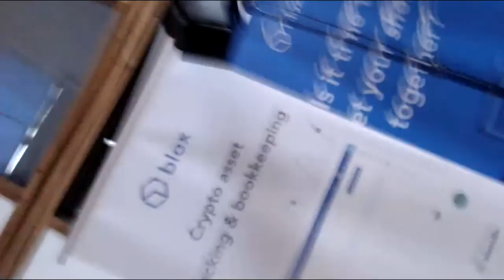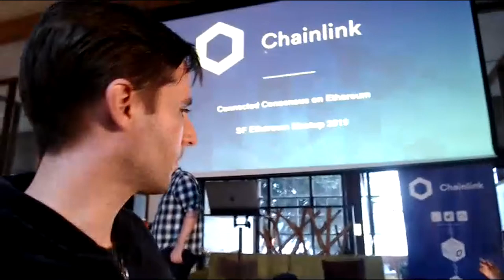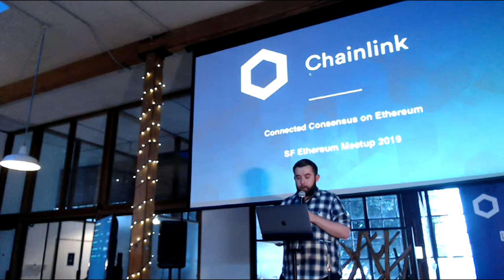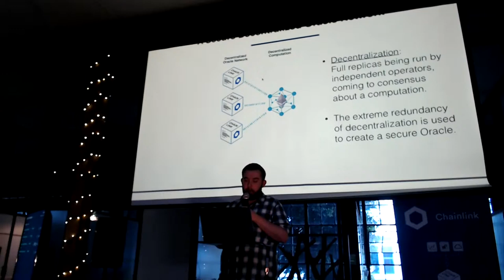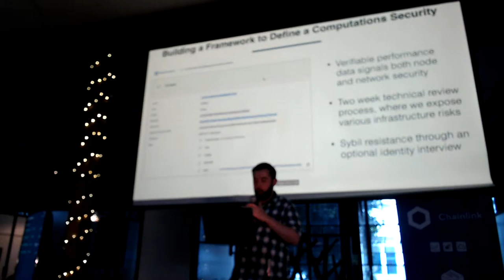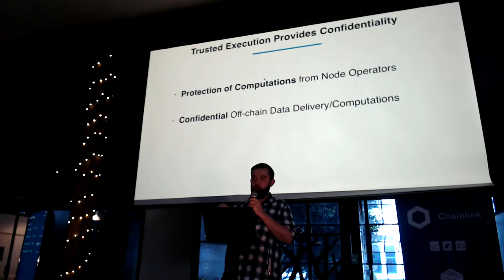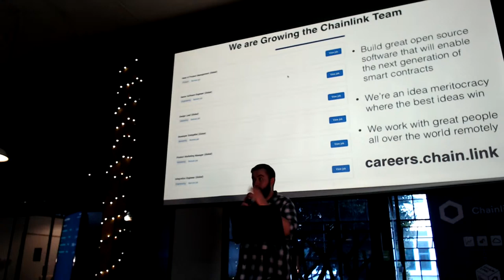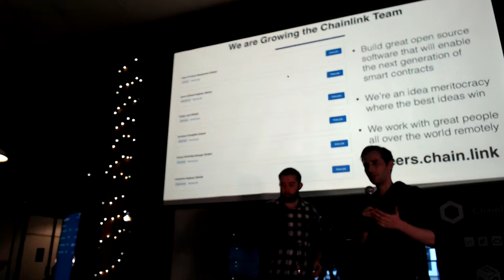SF Ethereum Developers Meetup: Chainlink at Starfish Mission - LIVE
Thanks everyone for watching the livestream! The Starfish Mission team :))